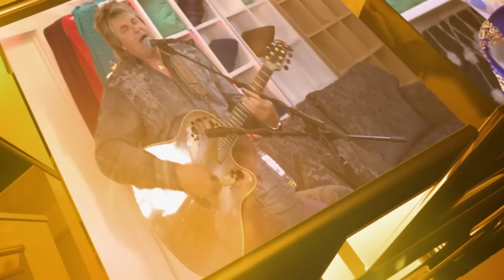Late Night Big Breakfast Ep 8